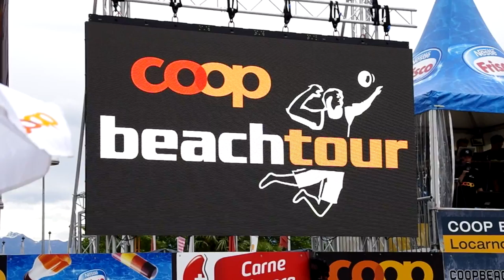Vorstellung Teams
Vor jedem Spiel werden die Teams vorgestellt und es gibt einige Hintergrundinformationen zu Ihnen.